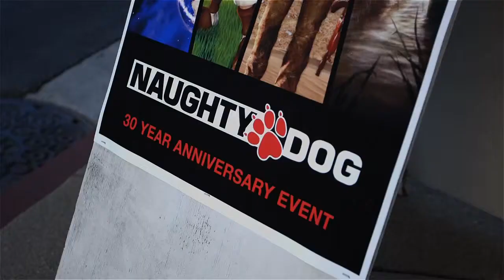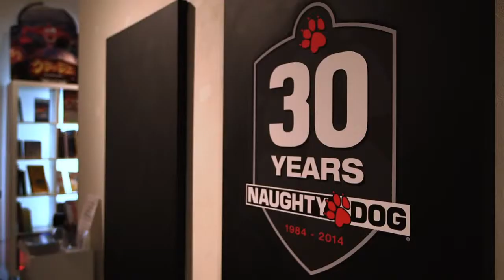A Tribute to Naughty Dog 30th Anniversary Recap Video